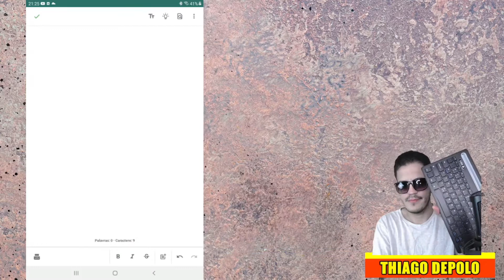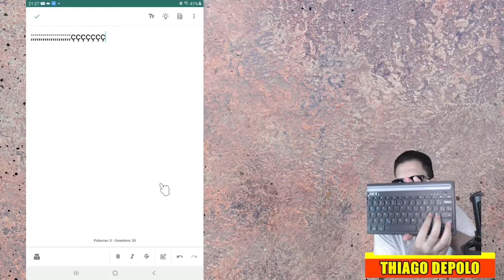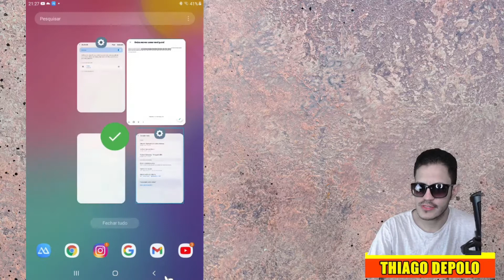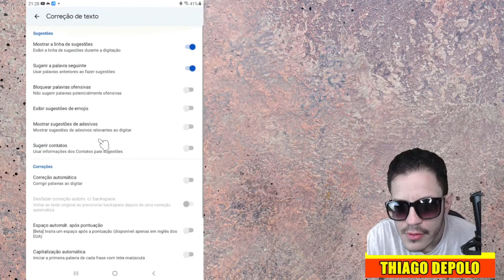COMO CONFIGURAR UM TECLADO USB NO ANDROID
Como configurar o teclado do android para seu teclado externo.

Se você tem um teclado e um tablet, saiba que é possível usar o teclado externo no seu tablet transformando assim em uma espécie de notebook.
Hoje falarei de como fazer para configurar corretamente o teclado do android para que reconheça as pontuações e você pode usar.
Antes de começar a mostrar é necessário que seu dispositivo consiga rodar um adaptador OTG ou que seu teclado tenha uma opção de conectar por bluetooth.

Feito a conexão do seu teclado ao seu dispositivo, agora é hora de seguir os passos para configurar.
Estou usando o teclado do Google.

Vá em configurações
Gerenciamento geral
Escolhe o teclado físico, terá o nome dele.
Depois vai ao teclado padrão do sistema e coloque em português, isso no teclado externo!

Agora você pode usar seu teclado tranquilamente, qualquer duvidas deixe nos comentários.

►Ajude o canal com 1 real.